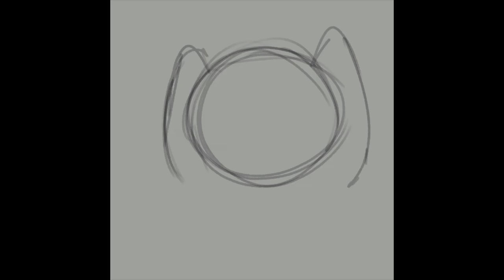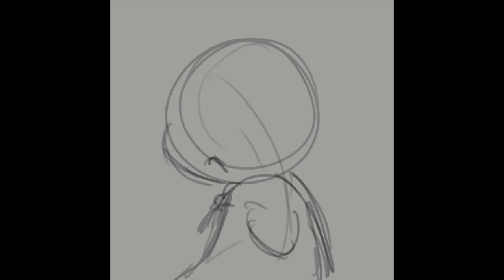Sea Otter Emotes | Speedpaint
Sea otters are here to be cute and goofy together! Im more of a river otter fan but how about you?

Want to buy premade emotes? View my Kofi shop where I have many to choose from! (Monthly kofi members get discounts on all shop items) The template I use to place them for the preview is also there for free.

Absolute big support to all the music I use, go give the music artists some love for providing free music to use.

Free Background Music for Video